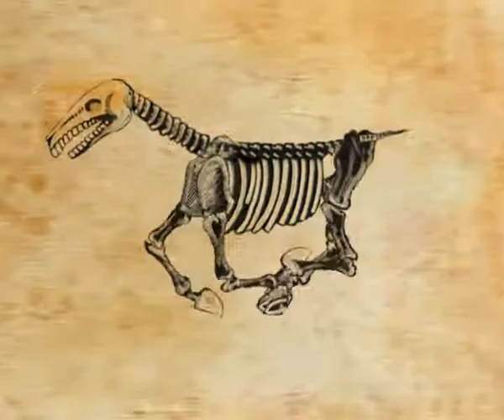Rocinante cabalga sobre la pared de un restaurate mexicano.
Prueba de animación para una pieza mayor en la que Don Quijote, en los ojos de José Guadalupe Posada (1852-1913), acabará con todos los incrédulos y molinos que le salgan al paso.

Las piezas, recortadas en Photoshop; la animación, con Maya; la composición, After Effects.

Música: "Compañeros" de la banda sonora original del video juego Grim Fandango.